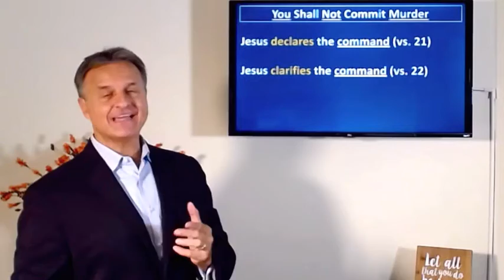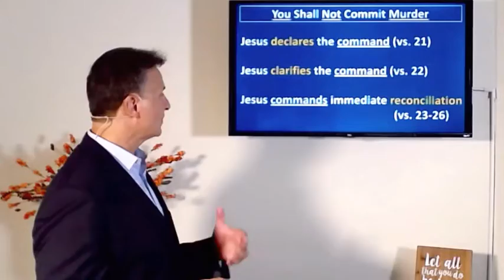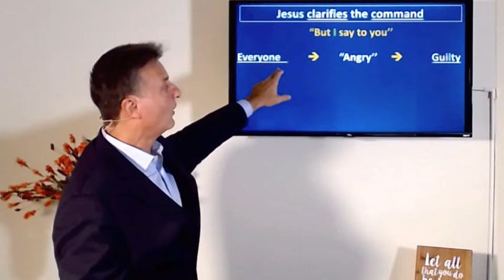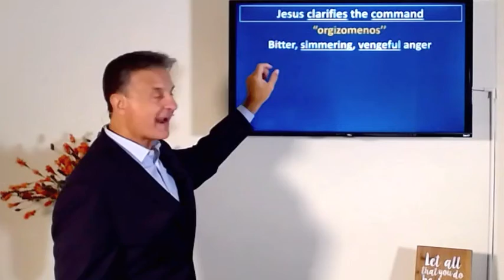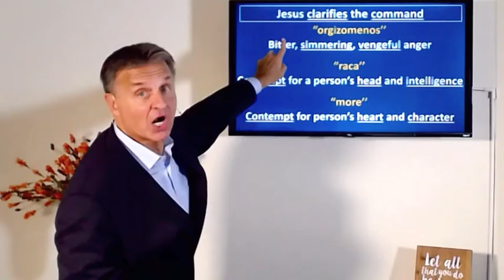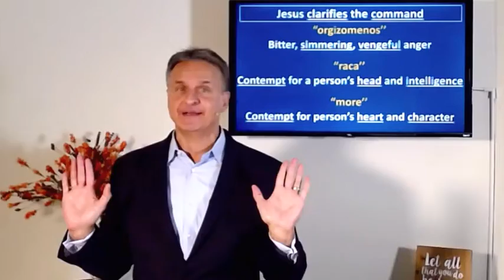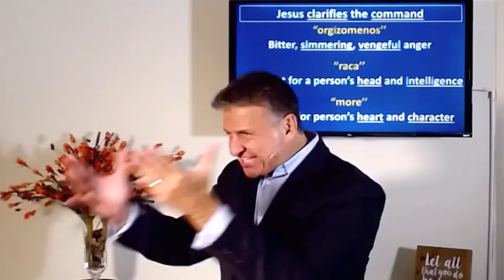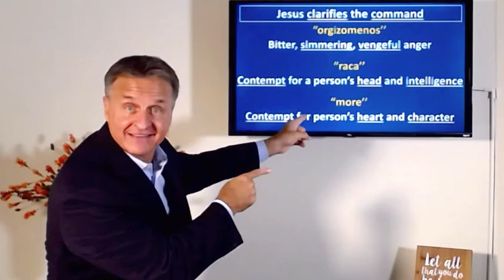You Shall Not Commit Murder: Part 2 (Matthew 5:22) Dr. Andrew Vuksic